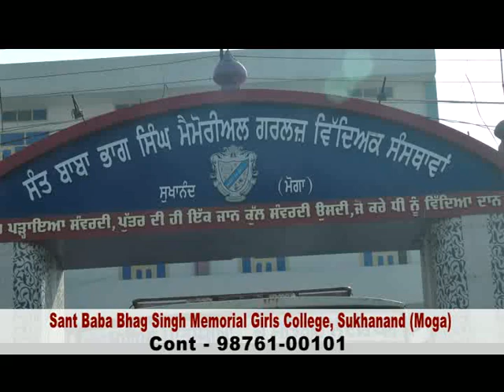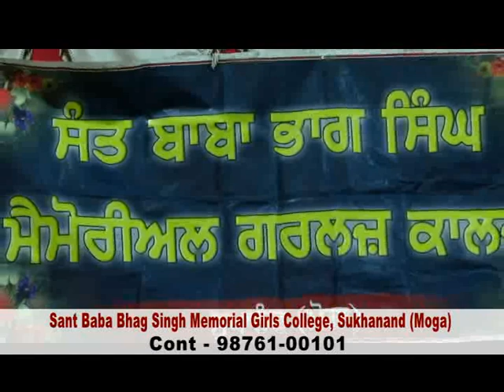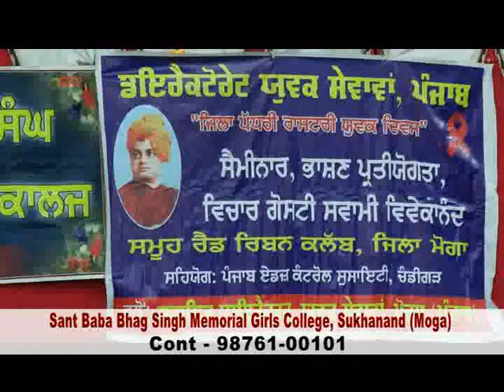Sant Baba Bhag Singh College Sukhanand, Moga